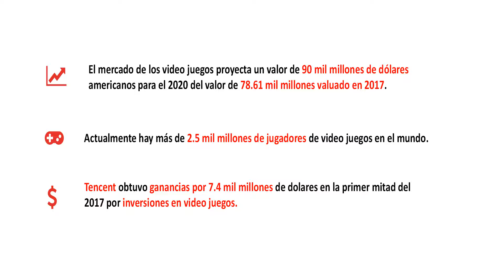CMA Segunda Etapa Guardian of Lore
Video para la segunda fase del concurso CMA del video juego Guardian of Lore.